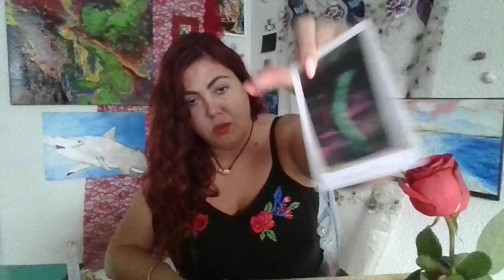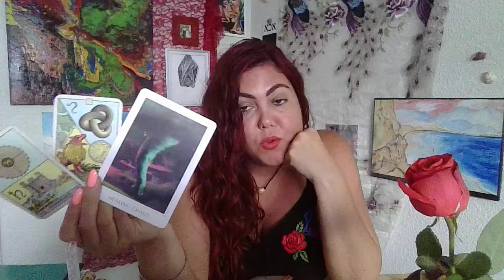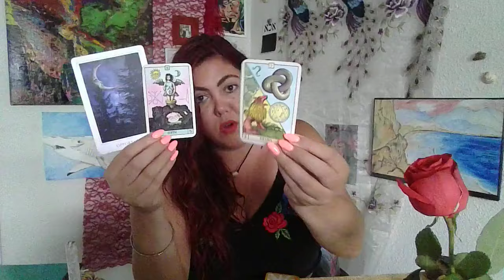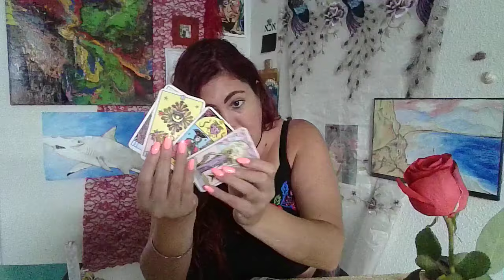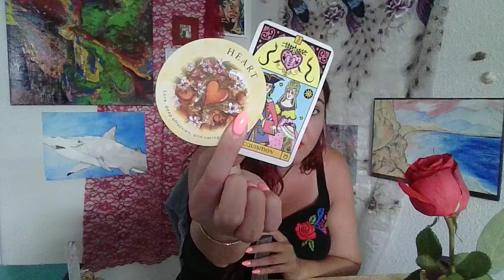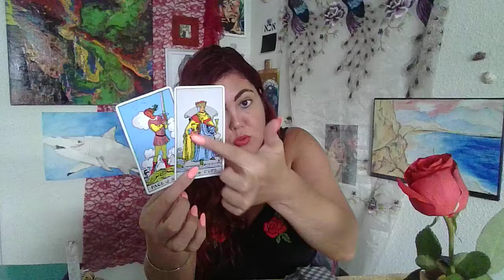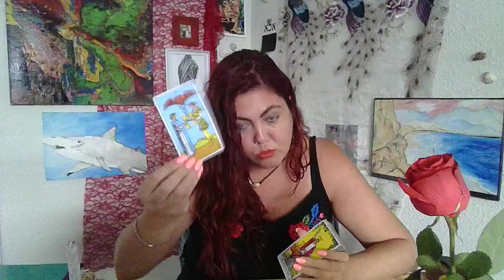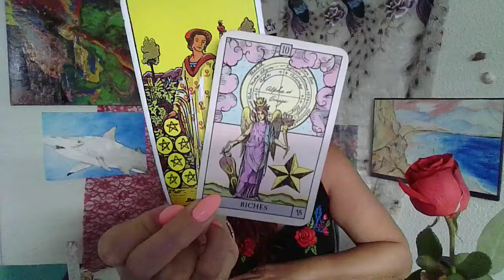ARIES 🪞💖✨YOU WILL NEVER WORRY ABOUT LOVE OR MONEY AGAIN!!! JUST BEAUTIFUL AND YOU DESERVE IT! 🧿✨